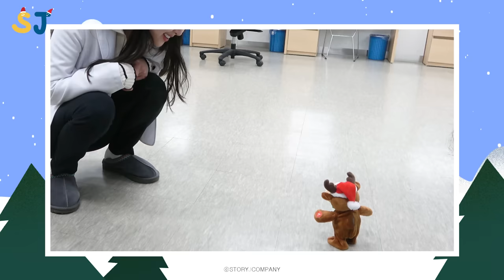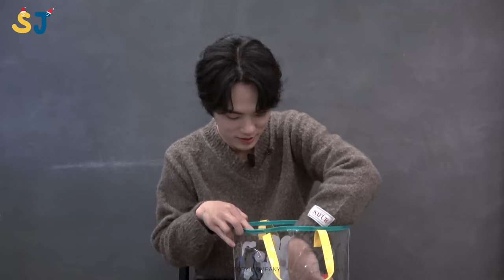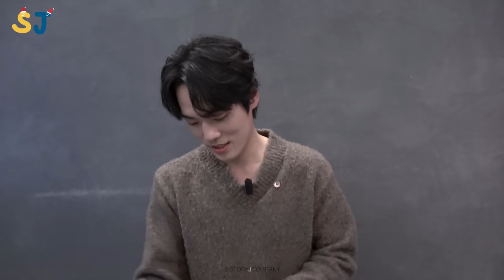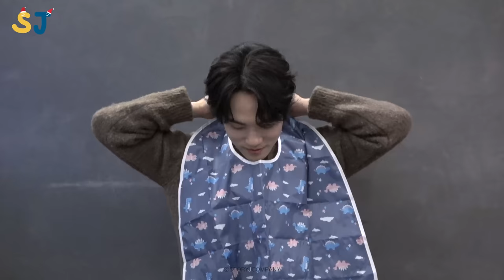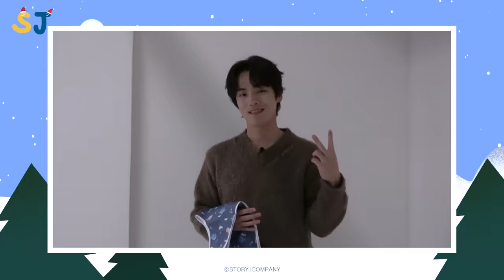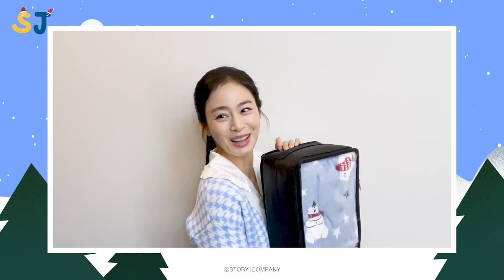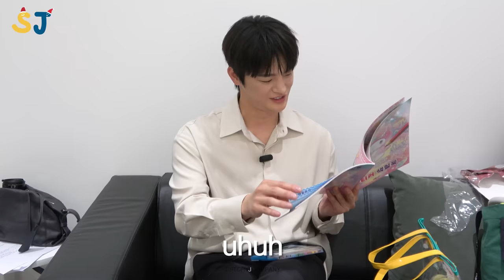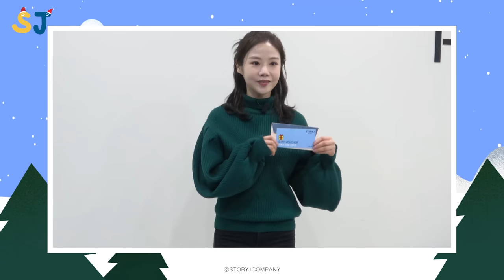[스토리제이컴퍼니] 2022 연말 스제 배우 특.zip 🎁 | 랜덤 선물 뽑기 근데 이제 노래 추천을 곁들인...